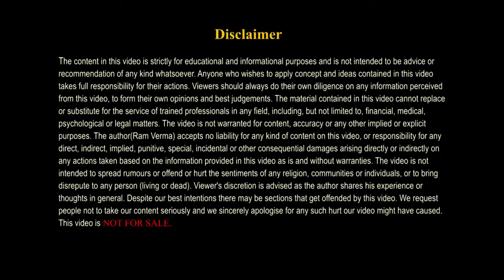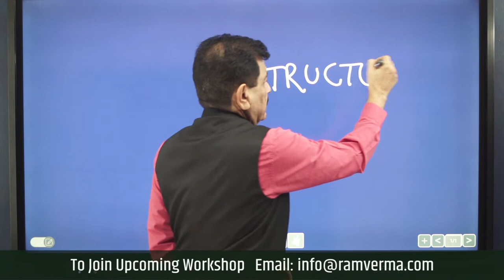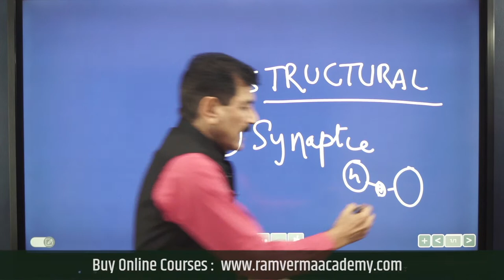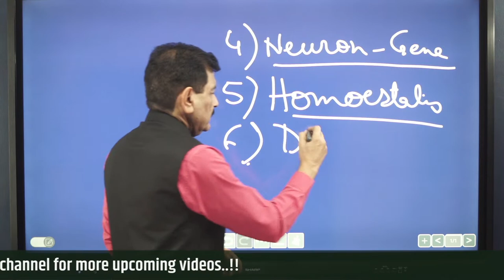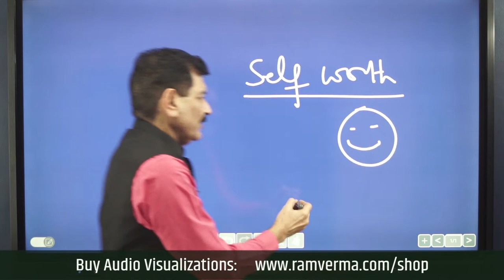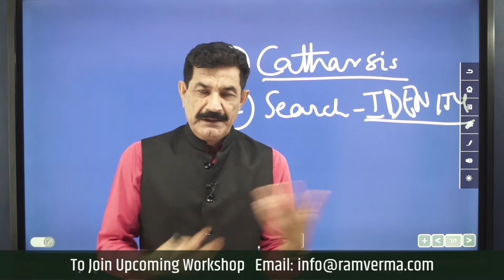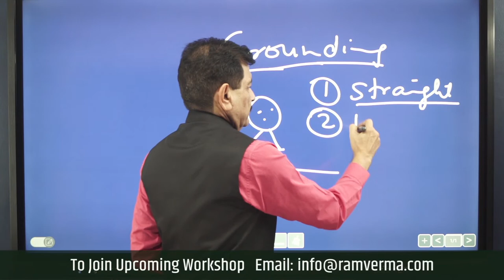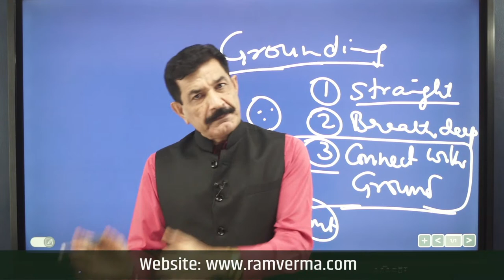BEWARE: How People are Negatively Programming Your Neurons | दूसरो की बातें अब परेशान नहीं करेगी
Neurons are the basis of all the programs that are run in our body but if the neuron has been programmed negatively then it will affect your overall well-being. In today's time, we felt hurt by others' words. This small act negatively hampers our neuron programming and also hampers our self-image.
In this video, I'm discussing how people are negatively programming your neurons. I explain how this happens, and how you can avoid it. If you're worried that you're unconsciously programming your neurons in a harmful way, then this video is for you. I discuss how people can unconsciously mess with your brain, and how you can avoid it. I also give some tips on how to program your brain in a positive way.

How people's words are negatively programming your neurons in Hindi
Do not hamper your neuron programming in Hindi
Why do other people's words hurt us in Hindi
stop letting other people's opinions control you